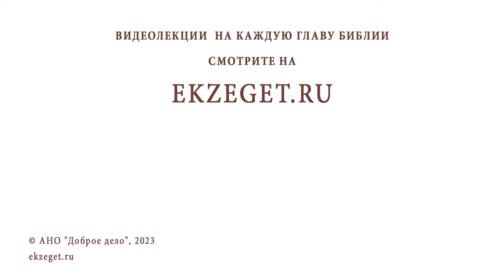ДУХОВНИК СИЛЬНО ВМЕШИВАЕТСЯ В ЛИЧНУЮ ЖИЗНЬ. КАК БЫТЬ ? Священник Владислав Береговой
Команда Экзегет.

На библейском портале Экзегет вместе со священником Владиславом Береговым отвечаем на вопрос: "Духовник сильно вмешивается в личную жизнь. Как быть?"

🔸  Наставление духовника
🔸  Личная жизнь
🔸  Внимание. Рассуждение